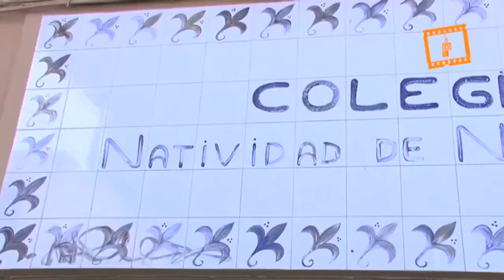Escritura a mano de la Biblia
Escritura a mano de la Biblia (en varios idiomas), Servicio Audiovisual Diocesano